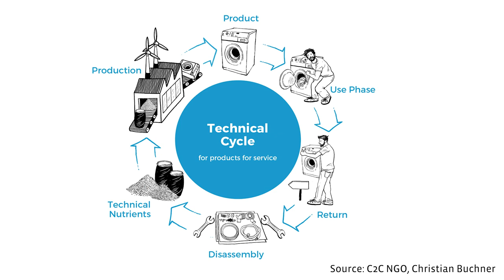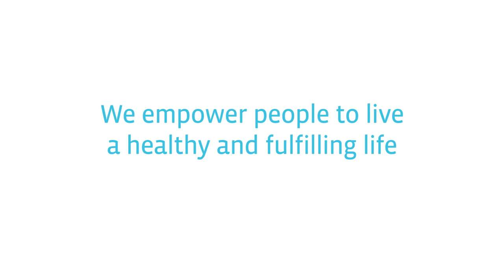Symbiosis of Fasting & Sustainability | Interview Dr Monika Griefahn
Dr Monika Griefahn has been a regular guest at Buchinger Wilhelmi for the last 15 years. In an interview with Dr Françoise Wilhelmi de Toledo, the former German politician talks not only about her personal fasting experience, but also about the Right Livelihood Award Foundation and the Cradle to Cradle NGO. Both organisations aim to make production and consumption processes more efficient and effective as nature has intended it. As discussed in other videos, the human body is also working very effectively and recycles old materials through the special programme called autophagy, which is activated when fasting.

𝗖𝗼𝗻𝘁𝗲𝗻𝘁 𝗢𝘃𝗲𝗿𝘃𝗶𝗲𝘄:
0:00 Intro
0:37 Fasting the first time
1:20 Why Buchinger Wilhelmi
1:47 Mission of the Right Livelihood Award Foundation
4:08 Mission of the Cradle to Cradle NGO
6:00 Washing machine example
7:40 Value and shortage of raw materials
8:44 No-waste philosophy
9:00 Fasting as a recycling mechanism
9:35 15 years of fasting experience
11:30 How others think about fasting
13:00 Support by Buchinger Wilhelmi

𝗖𝗩 𝗗𝗿 𝗠𝗼𝗻𝗶𝗸𝗮 𝗚𝗿𝗶𝗲𝗳𝗮𝗵𝗻:
In the 80s she was a founding Member of Greenpeace Germany and co-CEO as well as a board member of Greenpeace International from 1980 to 1990.
From 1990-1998 she was Minister of the Environment in the German state of Lower Saxony. She put her main emphasis on working for renewable energy and the phasing out of nuclear power as well as circular economy and nature protection.
From 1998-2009 she was a Member of the German Parliament.
In 2012 she founded her own company with advisory services and educational occupation in the sustainability sector. In addition, Monika Griefahn is a board and jury member of the Right Livelihood Award Foundation (“Alternative Nobel Prize”) and chair of Cradle to Cradle NGO.
Parallel to these numerous activities, she raised a large family.